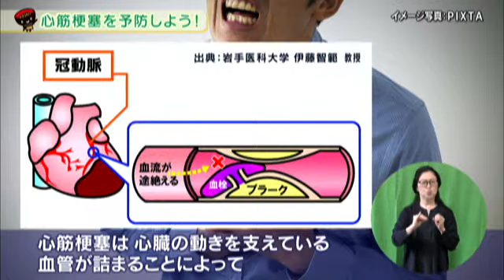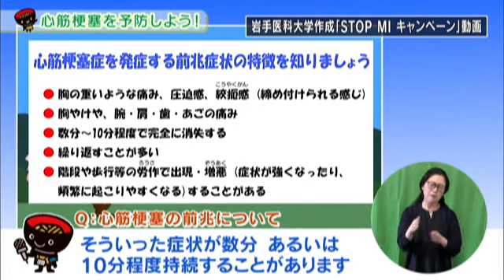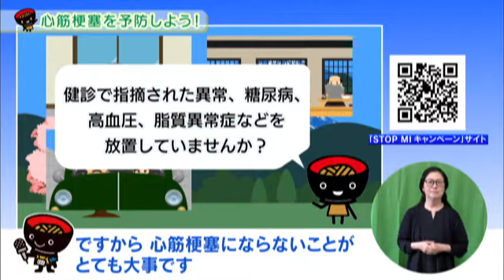いわて！わんこ広報室【第4回】